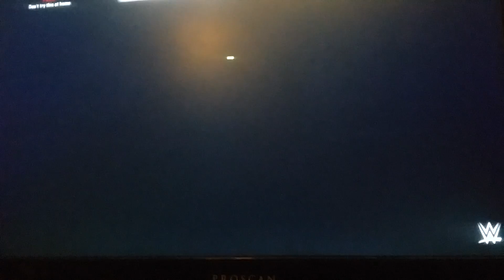WWE 2K 16: King Wolfe Entrance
Danger-Zone Wrestling presents wwe 2k 16 ON PS4 as king wolfe returns with an amazing entrance